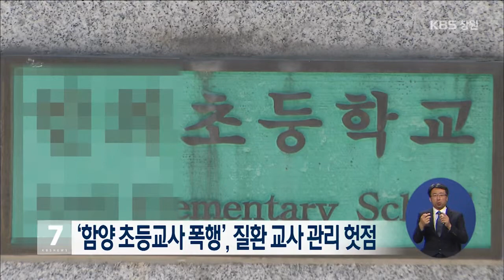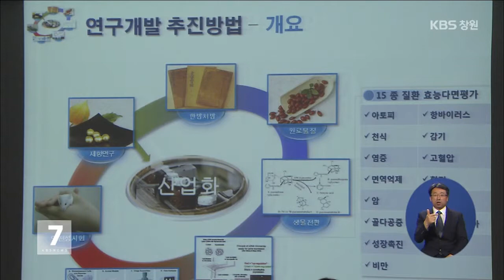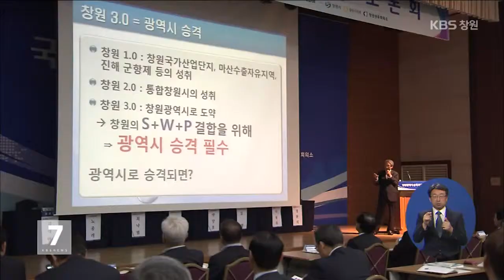[KBS뉴스7 경남] 2015.05.28(목) 뉴스 전체보기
- 창원 39사단 오늘부터 함안 이전
- 함양 초등교사 폭행, 질환 교사 관리 헛점
- 리퍼트 대사, 흥남철수는 한미협력으로 이룬 기적
- 항노화산업 학술회의 산청서 이틀간 개최
- 일본 위안부 피해자 이효순 할머니 별세
- 창원광역시는 남부지역 거점도시
- 산불 헬기로 관광 물의, 회사-기장 청렴 교육